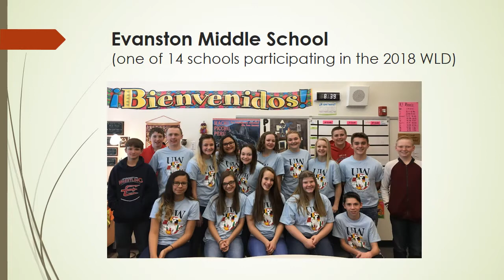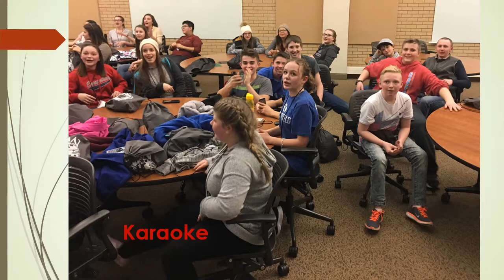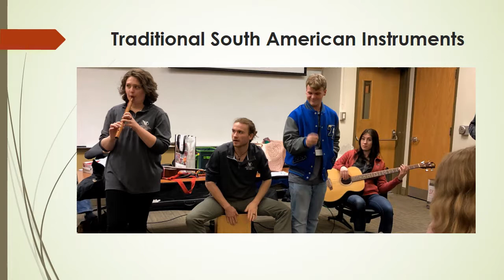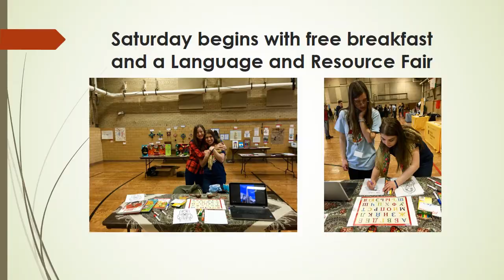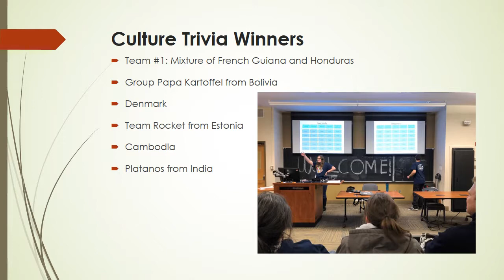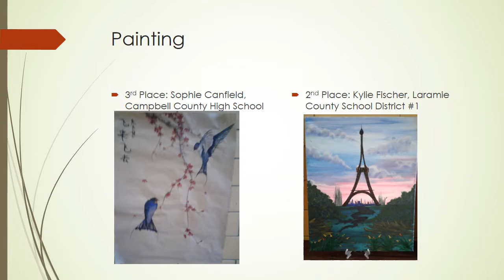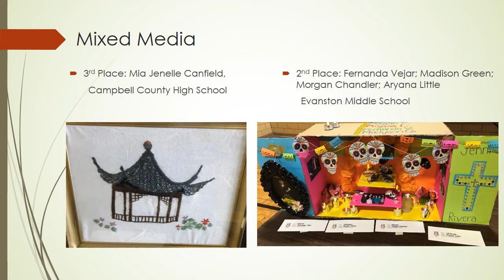World Languages Day 2018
The University of Wyoming's Department of Modern and Classical Languages hosted this year's World Languages Day.